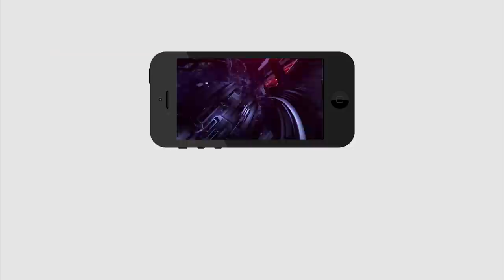Journalist Sai | YCP Candidate in Tirupati Elections | Jagan | Dr Gurumurthy | PDTV News